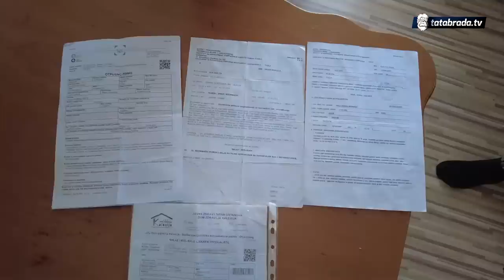DVA put prevario smrt, DIJETE mu treće ISKUŠENJE!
Mumin Bećirbašić iz Kalesije, dva puta je prevario smrt. Prvi put kada je kao dječak pao sa kuće, a drugi put kada je preko njega prešla traktorska prikolica. Ipak pored svega što ga je zadesilo, kaže kako mu je Bog dao treće najteže iskušenje. O čemu se radi, saznajte u nastavku priče...

ĆEHAJE B.B,
Srebrenik 75350